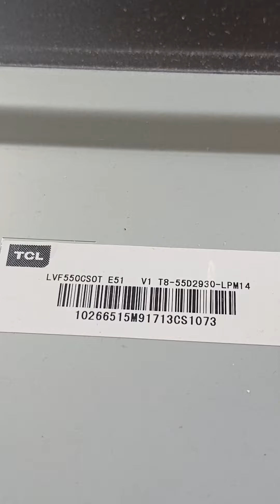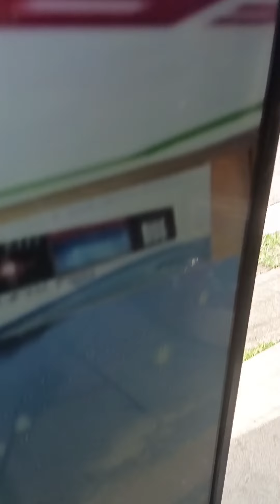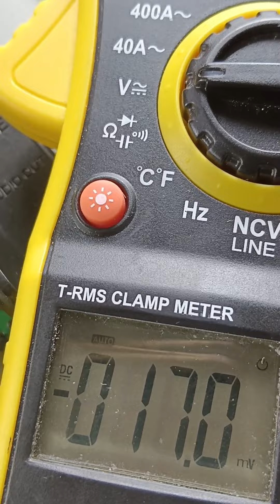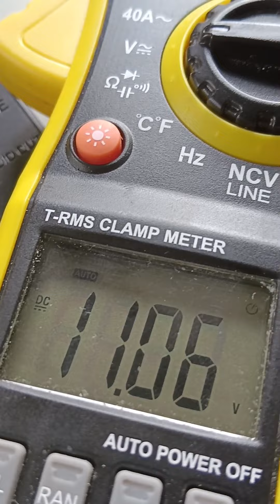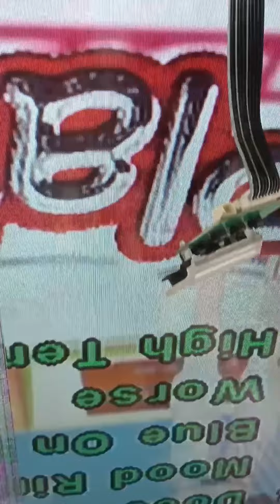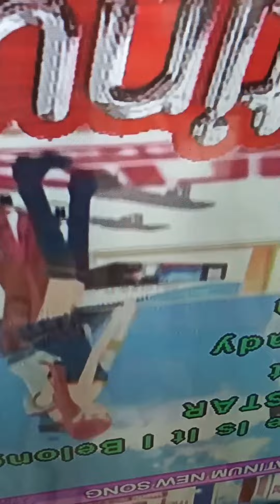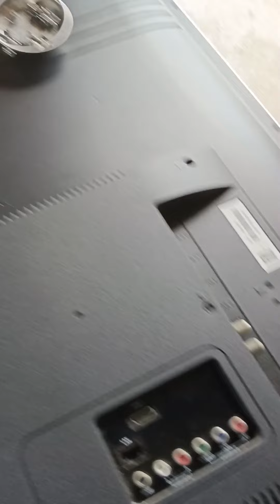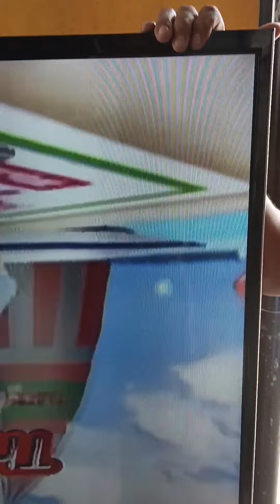TCL 55 INCHES PANEL ISSUE DOUBLE IMAGES(BLURR IMAGES)ANO ANG SOLUTION?KAPIRASONG TAPE